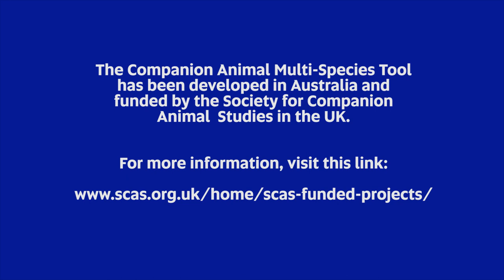Pets in aged care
Australia has launched a new tool to assess whether individual pets can safely be accommodated in aged care homes, easing the stress for many older people moving into residential care.
A team of academics, veterinarians, health and consumer representatives has devised a process to assess different risks for both people and pets, focusing on dogs, cats, small mammals, birds, and fish.
Project leader, University of South Australia pet researcher Dr Janette Young, says the tool assesses a wide range of risks, including allergies, bites/scratches, falls, transmission of diseases and animal stress.
“We want to support older people to keep their pets at an extremely stressful life stage and also reduce the number of pets who become homeless or need to be euthanised when their owner is no longer able to live independently,” Dr Young says.
“But we need to do this in a responsible way, ensuring the safety and health of both animals and people is paramount.”